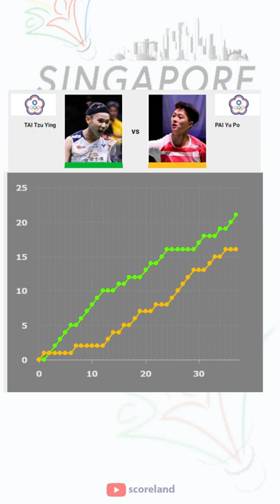TAI Tzu Ying vs PAI Yu Po - R32 BWF Singapore Open 2022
TAI Tzu Ying win 2 - 0
R32 BWF Singapore Open 2022
Result TAI Tzu Ying vs PAI Yu Po
TAI Tzu Ying vs PAI Yu Po
Round 32 BWF Singapore Open 2022
BWF Super 500
BWF Singapore Open 2022
Result R32 BWF Singapore Open 2022